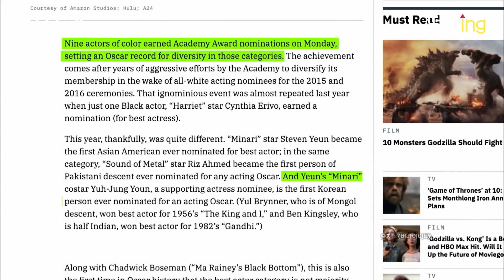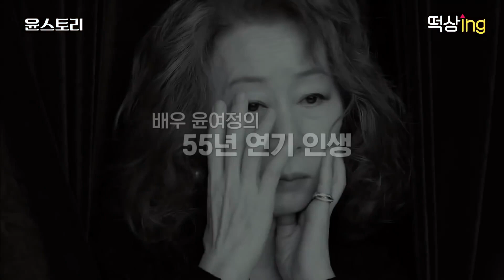[YounStory] Comemoração do prêmio do Oscas de Yoon Yeojung